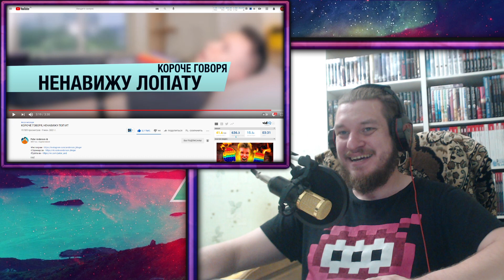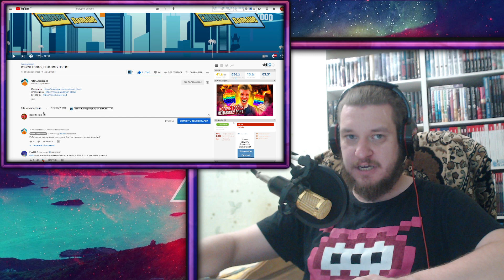КОРОЧЕ ГОВОРЯ, НЕНАВИЖУ ПОП ИТ | РЕАКЦИЯ НА Peter Anderson